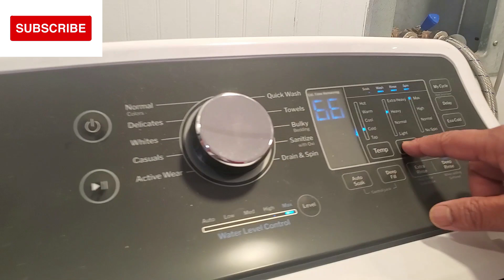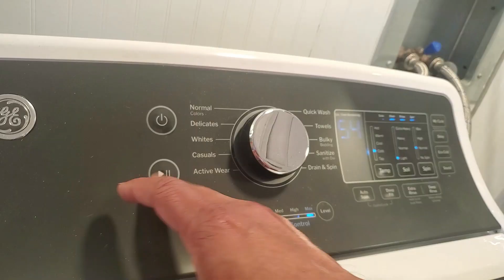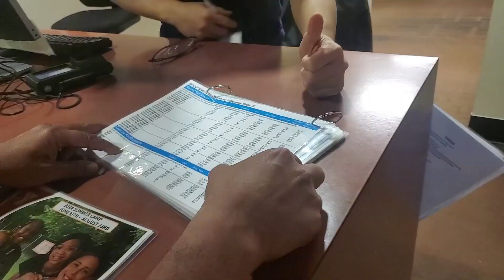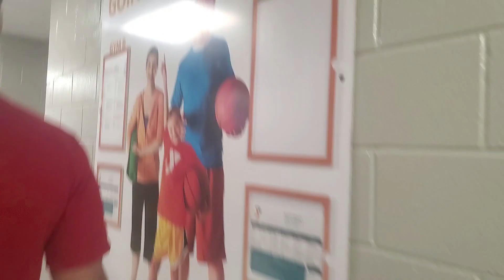💥American House Party | American Dinner Food | Home Basement Tour | YMCA swimming